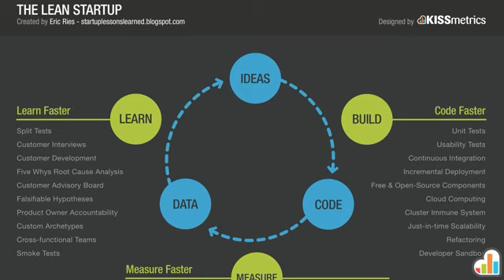GeeksOnaPlane: The New Entrepreneurship (Eric Ries)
Eric Ries talks about how startups & entrepreneurship are changing, in Silicon Valley and around the world.  Video was shot at SeedCamp, September 2009 during the trip to DC & Europe.